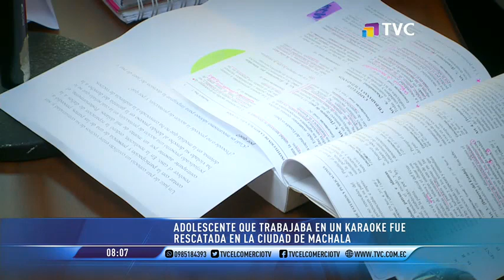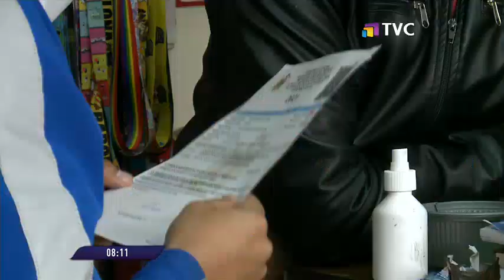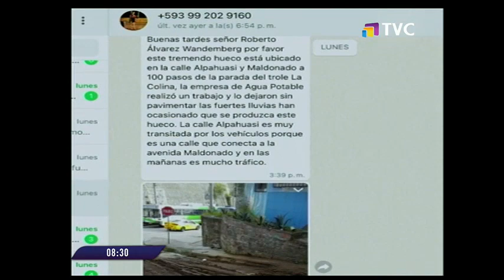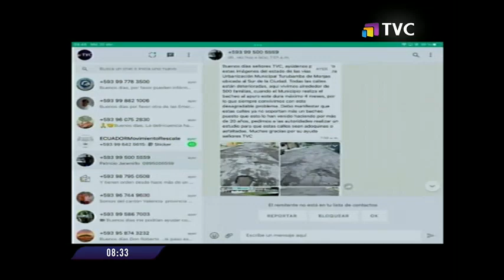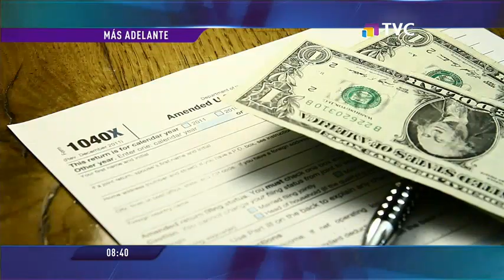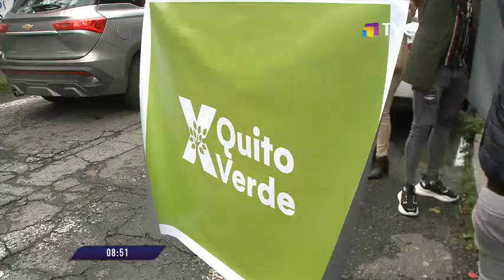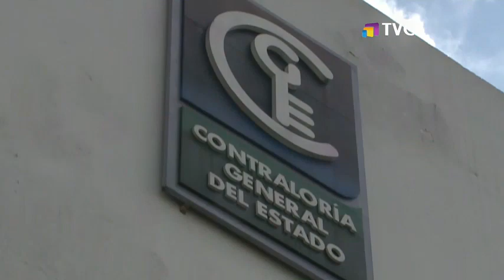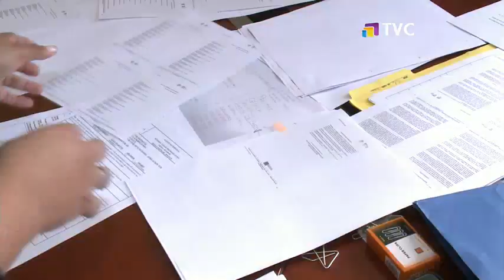TVC en la Comunidad: programa del 22 de abril del 2022.